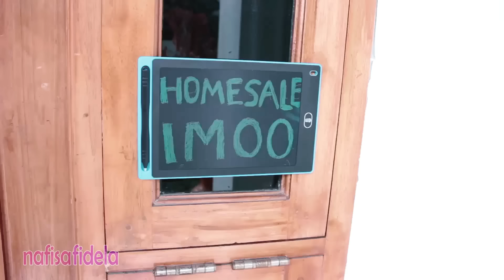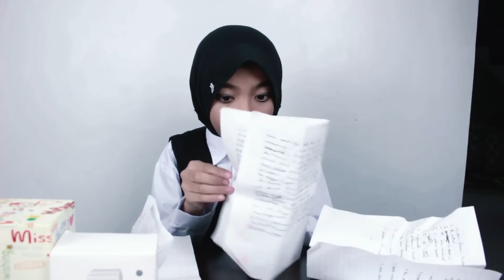home sale imoo watch phone z6 | drama anak | toko penipu vs pembeli jahil | drama imoo z6 z5 z2 y1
assalamualaikum

amin 🙏